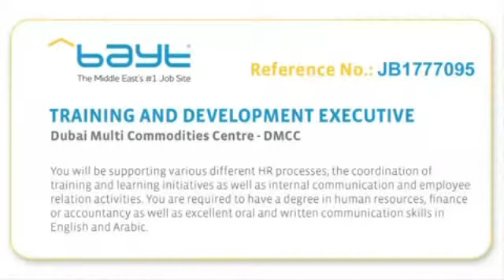Bayt.com Career Tips: How to Write a Thank You Letter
After your interview, it is always a good idea to follow up with a thank you letter. Dina Tawfik, a career expert at Bayt.com, shares some guidelines for writing your 'thank you' letters.